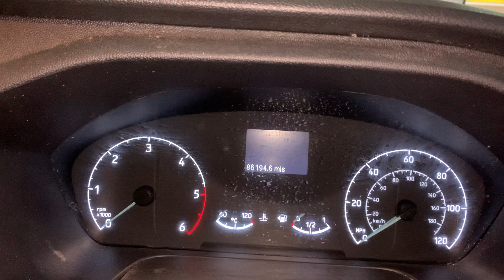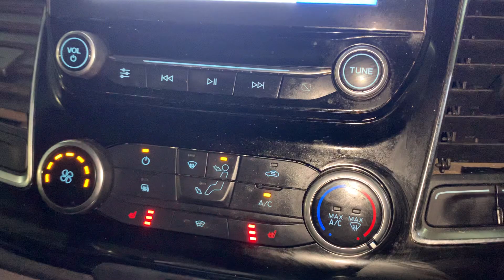FORD TRANSIT CUSTOM